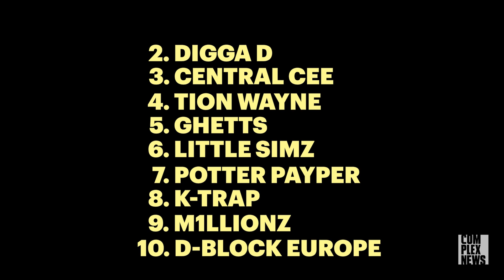Best British Rappers of 2021 (Ranked) | Complex UK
Here at Complex, we wanted to acknowledge and honour the achievements of UK rappers this past year by compiling a list of the 10 best!

To help us with this difficult task, we brought in some top industry experts and insiders, including Complex UK’s Editor-In-Chief, Joseph ‘JP’ Patterson, DJ/A&R Sian Anderson, No Signal Radio’s Scully, music journalist/critic Mimi The Music Blogger and Plugged In founder, Fumez The Engineer.

Each of our panelists had to submit their own individual top 10 lists, based on the following criteria: Buzz / Impact & Influence / Body Of Work / Mainstream Radar / Rapping Ability / Other Achievements. Each list was then scored using a point system, and the rappers with the most points—the names that appeared most frequently and ranked the highest—would then enter the final 10.

Watch the video above as we debate and rank the rappers from 10-1 until we crown Complex UK’s Best Rapper Of 2021!

Countdown
00:00 Intro and Ranking Criteria
4:00 Number 10
5:00 Number 9
6:35 Number 8
9:36 Number 7
12:00 Number 6
16:00 Number 5
18:00 Number 4
24:00 Number 3
27:45 Number 2
32:56 Number 1